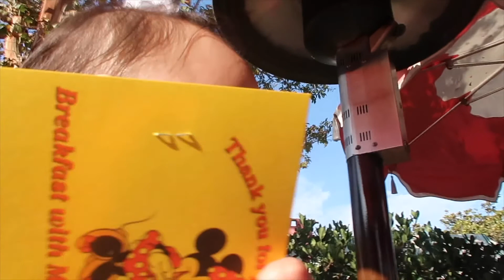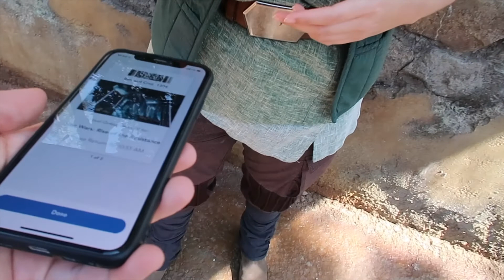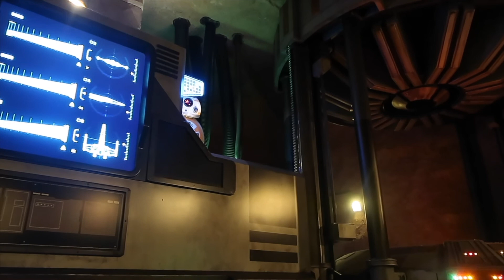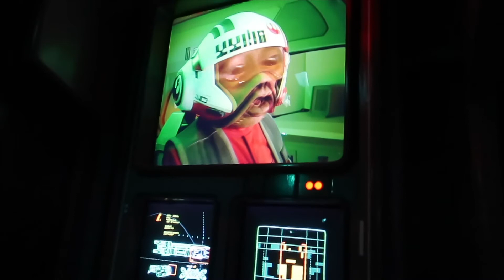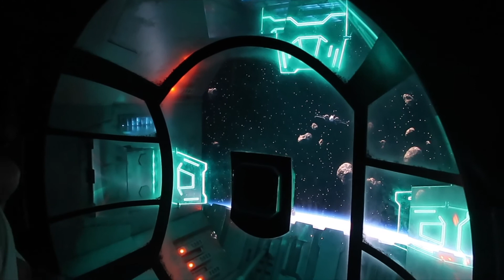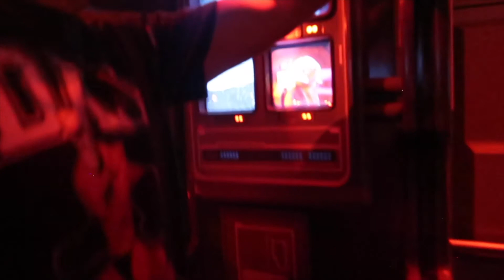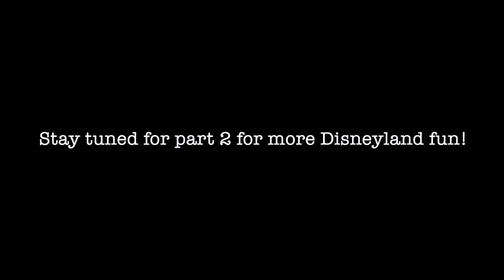DISNEYLAND SEPT 2021 | PLAZA INN CHARACTER BREAKFAST & STAR WARS: RISE OF THE RESISTANCE | PART 1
Come along with us as we take our baby girl, Ailee, to Disneyland for the first time in celebration of her turning 1 year old! We kicked off the day at the Plaza Inn for the Minnie & Friends Character Breakfast then we headed over to Star Wars Land and Bernard and I rode Rise of the Resistance for the first time ever.